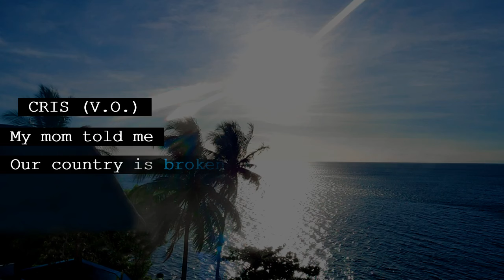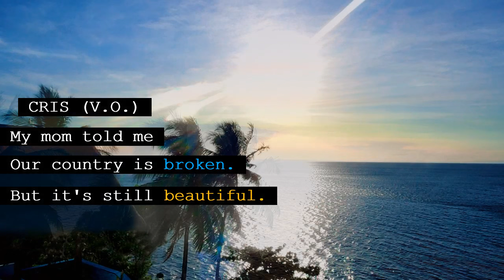Broken. Beautiful -- A Love Story (Theme: Love the Philippines) -- Orange the Color of Sunset, eBook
When Filipino-American Cris and rural beauty Anna are drawn into a ten-day whirlwind romance, their short summer together unfolds as a love story for the Philippines, and years later blossoms into a love story for God.

Download and read free sample ePub and eBook chapters on Google Play Books and Amazon Kindle. Promos and Discounts available.